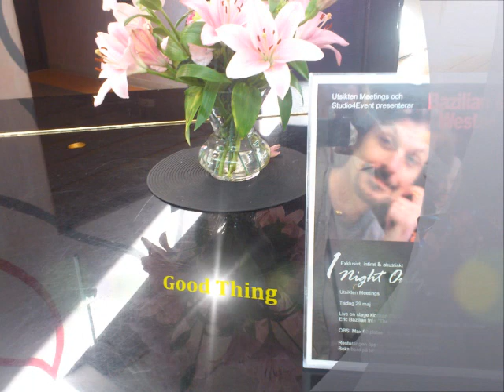Bazilian & Wester Good thing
Realese på nya skivan.. What shall become of the baby? Utsikten Meetings i Nynäshamn 29 maj 2012.. Bazilian & Wester // Acoustic